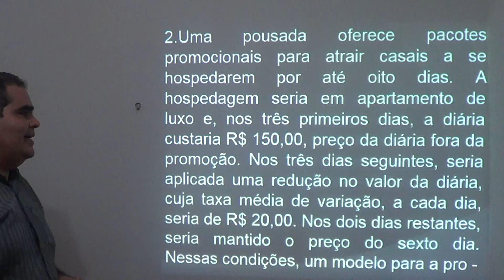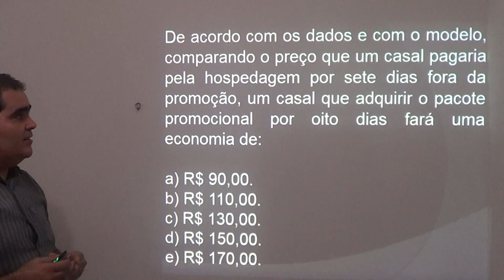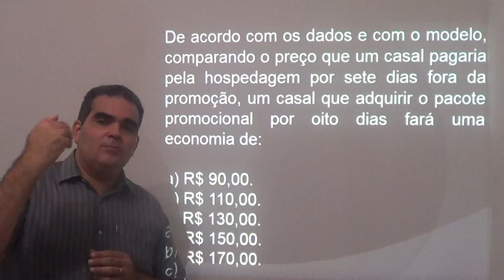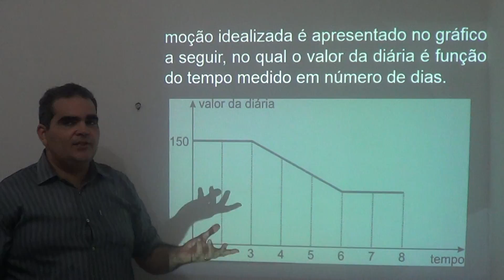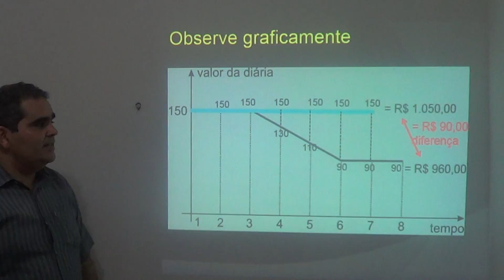Funções (gráficos) 2 com Karlão